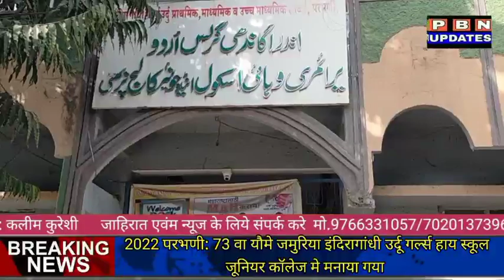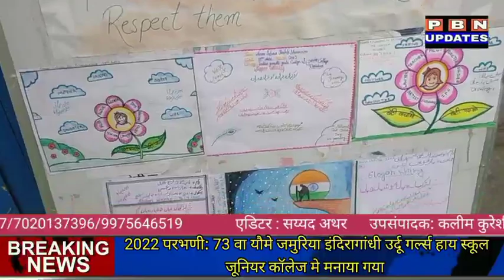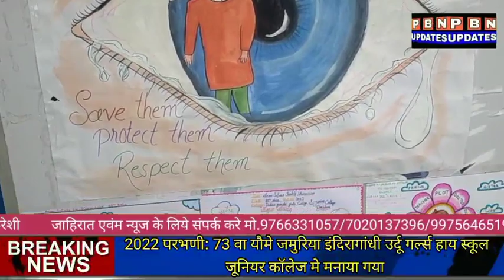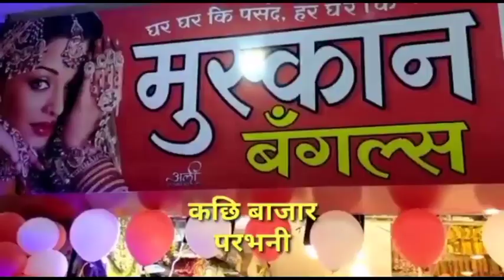26 Jan परभणी:73 वा यौमे जमुरिया इंदिरा गांधी उर्दू गर्ल्स हाय स्कूल जूनियर कॉलेज मे?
26 Jan: 2022 परभणी 73 वा यौमे जमुरिया इंदिरागांधी उर्दू गर्ल्स हाय स्कूल जूनियर कॉलेज मे मनाया गया

संपादक:सय्यद अथर मो.9766331057